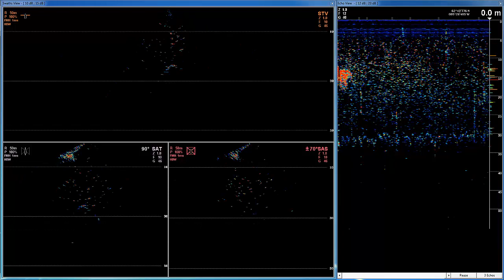SeapiX, the "Mackrel machine" !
Mackrel detection, along track and across track vessel real time analysis. Full control on shoal thanks to the dual multibeam swaths.
Nordborg pair trawler record, June 2013.